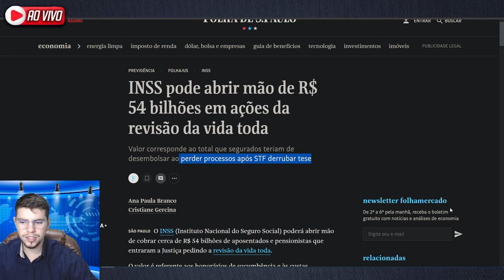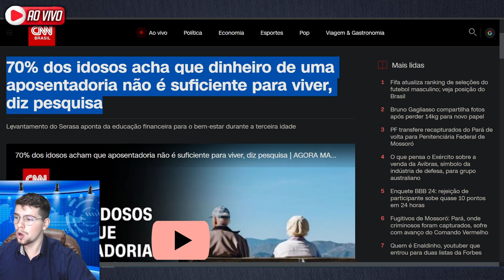08/04 - 🔴AUMENTO INSS: Reajuste do MÍNIMO e ACIMA! Compartilhe isso URGENTE!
emprestimo rapido
5% foi aprovado?
problema emprestimo
banco
dinheiro
financiamento aposentado
aposentado INSS
pensionista inss
meu INSS
aposentadoria
credito consignado
creditoconsignado
inss 2023
empréstimo
atenção pensionistas
inss benefícios
novo benefício para idosos
DÉCIMO TERCEIro
décimo quarto
13° salario
suspensão dos consignados
margem 5
nova margem inss
meu inss
aumento margem consignado
emprestimo
dinheiro
emprestimo inss
dinheiro
14 salario
14 salario inss
decimo quarto